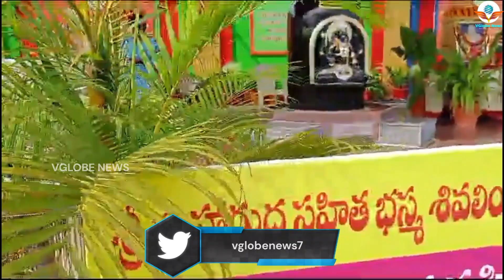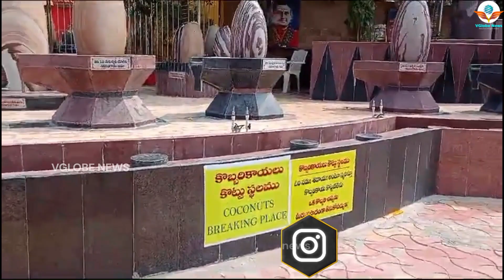బంగారు మహాశివలింగ దర్శనం @రమణనేశ్వరం,యాదాద్రి జిల్లా